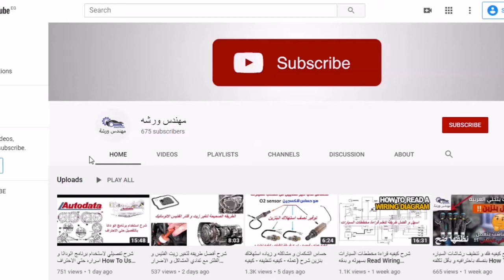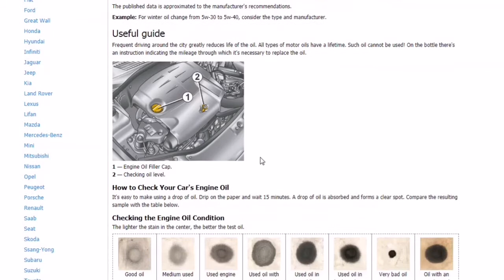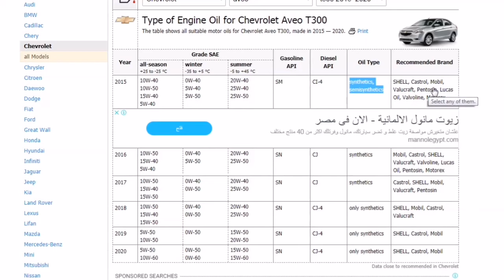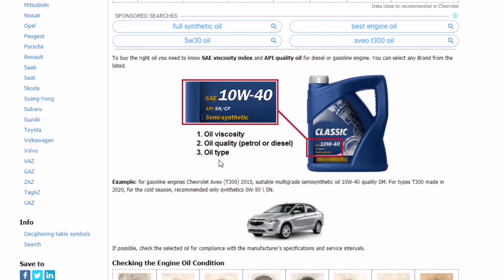ازاي تختار لزوجة زيت محرك سيارتك المناسبه ؟ بضغطه واحده بسهول مع اختلاف درجه الحراره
ازاي تقدر تختار زيت محرك سيارتك بسهوله دون الاستعانه بفني بضغطه واحده
لينك الويب سايت :
حساس الشكمان و مشاكله و زياده استهلاك البنزين شرح (عمله - كيفيه تنظيفه - كيفيه فحصه ) oxygen sensor :
شرح كيفيه فك و تنظيف رشاشات السياره بنفسك باحترافيه و بأقل تكلفه How To clean Fuel Injectors: